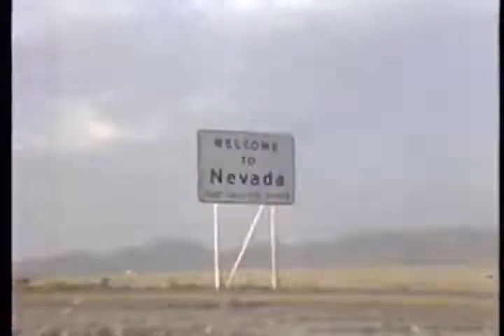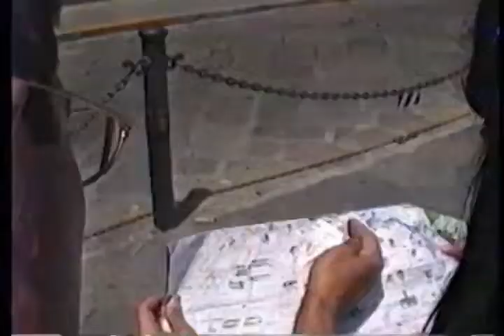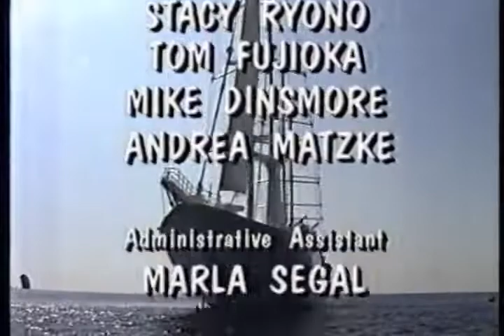Eye on LA: Europes Forbidden Pleasures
An episode of travel feature series "Eye on L.A.": "Europe’s Forbidden Pleasures," featuring exclusive European resorts.